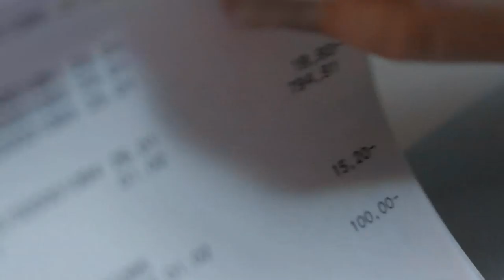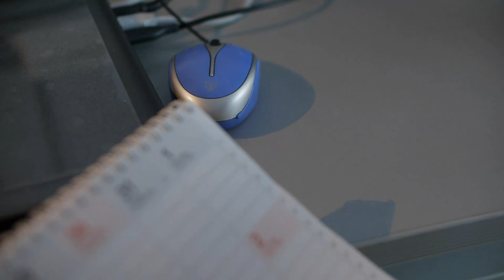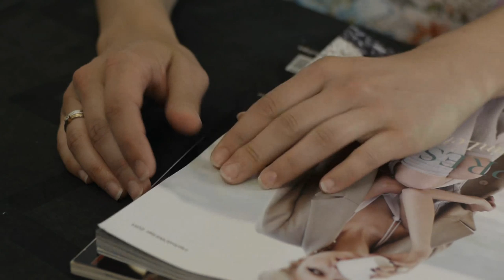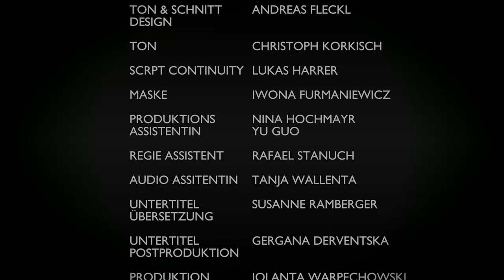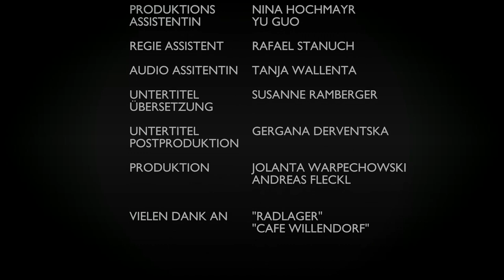Übernacht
Julia, eine anständige, verheiratete Hausfrau und Mutter eines 13-Jährigen Sohns, gerät in finanzielle Probleme. Um ihre Familie zu retten, trifft sie eine gefährliche Entscheidung: Geheimprostitution. Dem nicht genug, gerät sie immer wieder in schwierigen Lebenssituationen. Aber welche Steine ihr auch in den Weg gelegt werden, sie versucht stets diese zu meistern.

Drehbuch & Regie Jolanta Warpechowski
Kamera  & Licht Albert Pichler
Ton, Schnitt, Musik ,Logo Design Andreas Fleckl
2.Ton Christoph Korkisch
Script/Continuit Lukas Harrer
Kostüme, Ausstattung Jolanta Warpechowski
Maske Iwona Furmaniewicz
Regie Assistent Rafael Stanuch
Audio Assistentin Tanja Wallenta
Produktionsassistentin Nina Hochmayr & Yu Guo
Produktion Jolanta Warpechowski & Andreas Fleckl
Verein :"Theater Antonin A/Artaud/ & Film SOPOGRO"

In der Hauptrollen: Susi Ramberger, Sascha Titel, David Fiedler und Barbara Brunner
In weiteren Rollen: Jackie Wulf, Stefan Porges,Joe Toedtling,Benjamin Kornfeld, Mathias Türtscher,Andreas Lugmayer, Jolanta Warpechowski, Anita Zara, Liudmila Puhachova, Eva Maria Scholz, Hannes Lewinski, Lukas Harrer und Gästinen: Eva Hochmayr, Tansa Sankovic, Barbara Reich